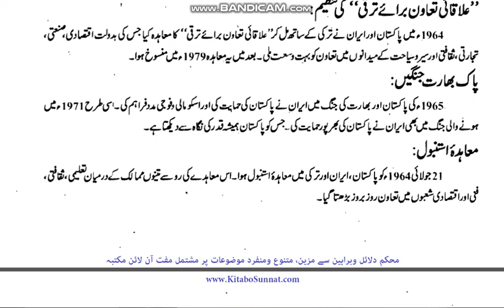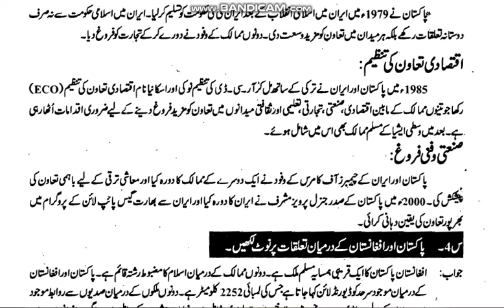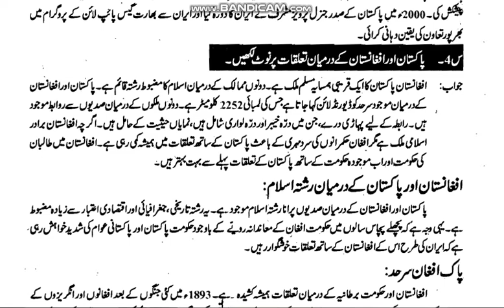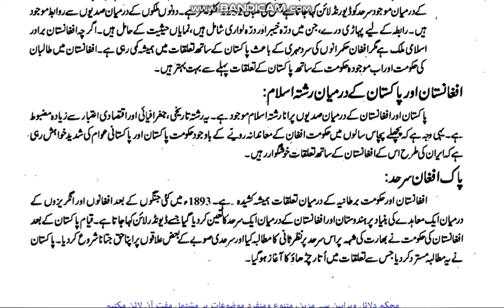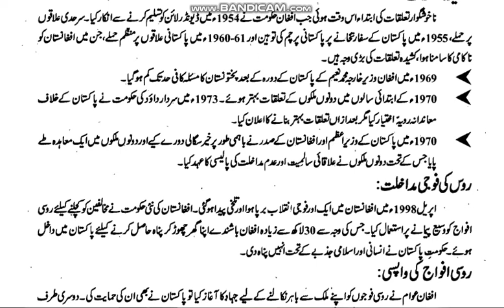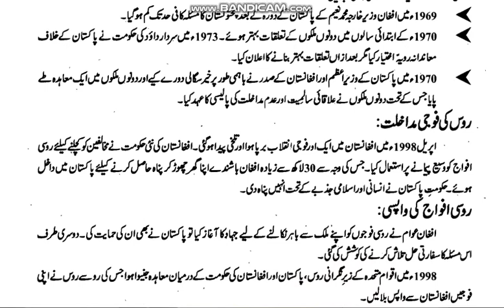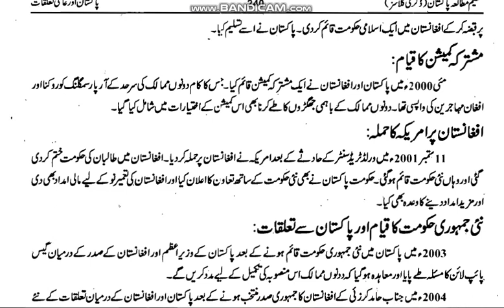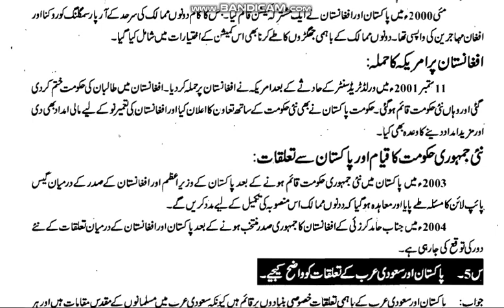Lecture-26 (Life&Living-II)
پاکستان کے ہمسایہ ممالک سے تعلقتات